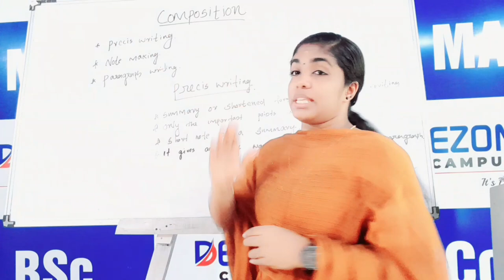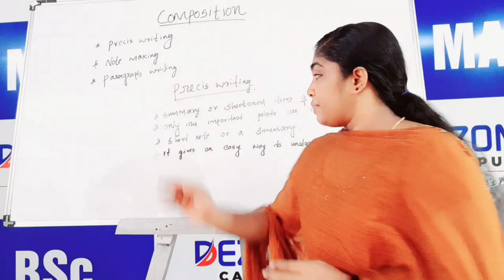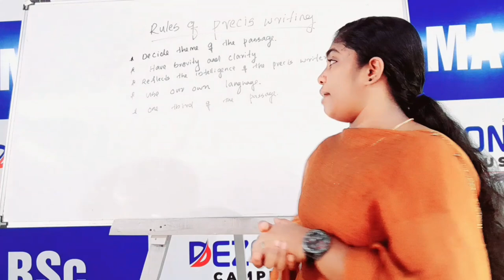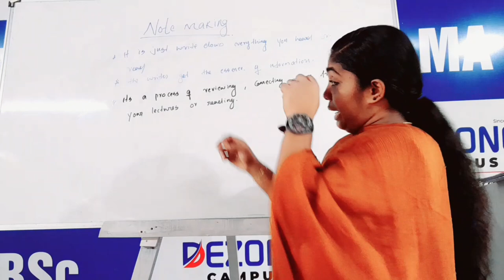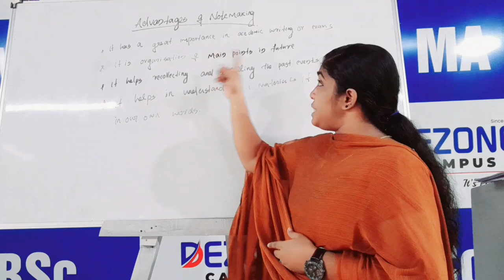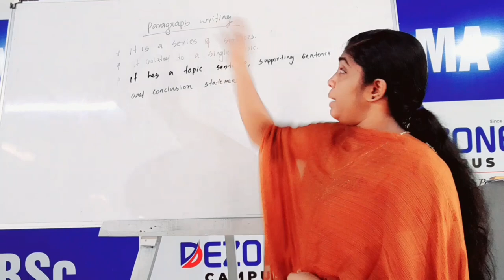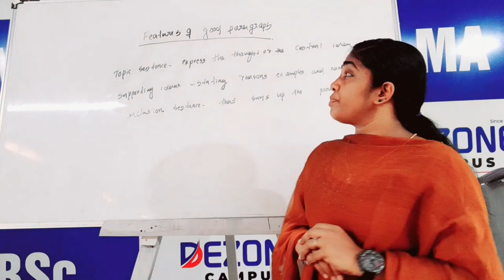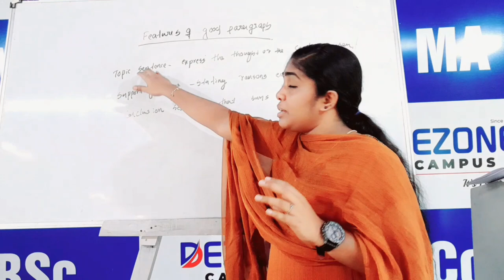SGVU/GENERAL ENGLISH /BA/MA 1ST SEM. UNIT 3 COMPOSITION